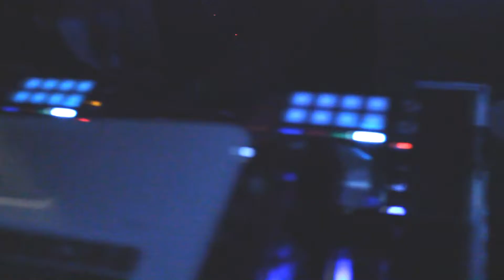Club R&B That pressure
Allnite Entertainment And We Do The Most @ Club R&B